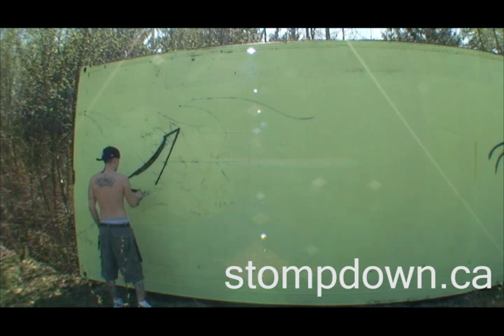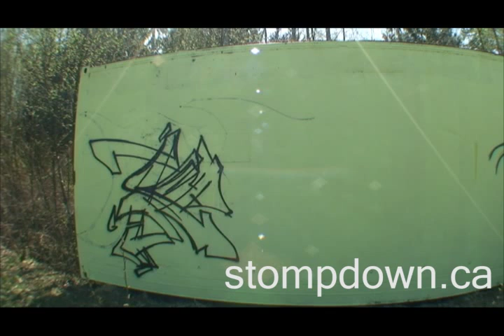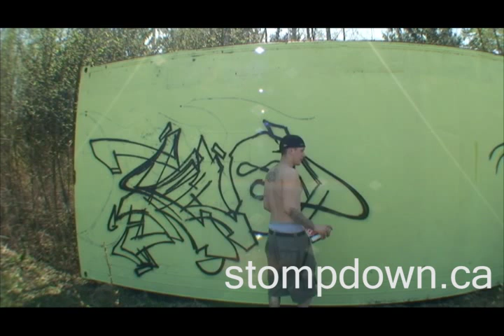Painting a friends trailer by Keep6